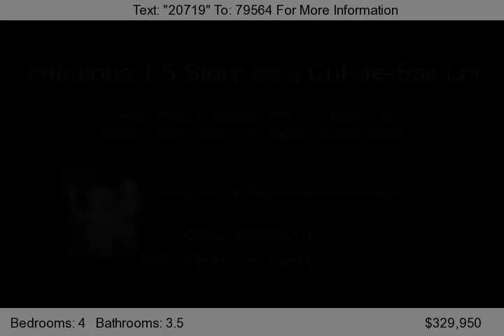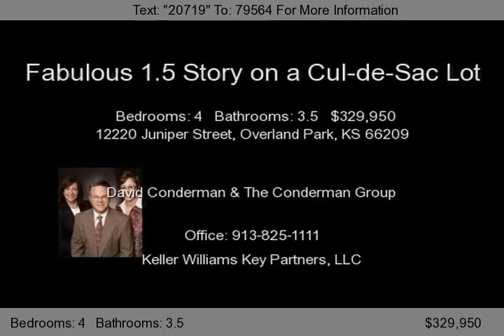12220 Juniper Street, Overland Park, KS 66209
Welcome home to 12220 Juniper Street in the Hawthorne Valley community of Overland Park.     This fabulous 1.5 story home is located on a treed cul-de-sac lot. Enter this 4 bedroom, 3.5 bath home to the lovely foyer with vaulted ceiling and tile flooring. To your left is the spacious formal dining room with tray ceiling, chair railing and delightful light fixture. Continue to the large great room...